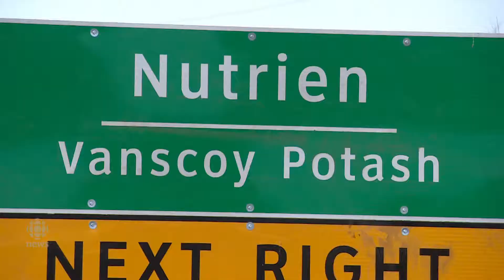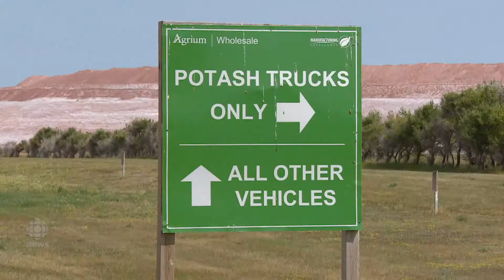Make pot rules for employees clear and fair, urges Sask. chamber of commerce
Drug testing to identify marijuana use remains a murky issue